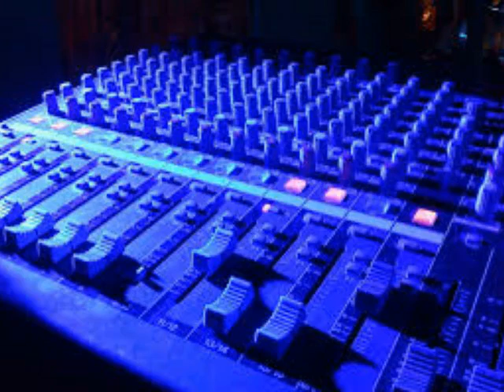GRUPO G/ LA INCONFORME